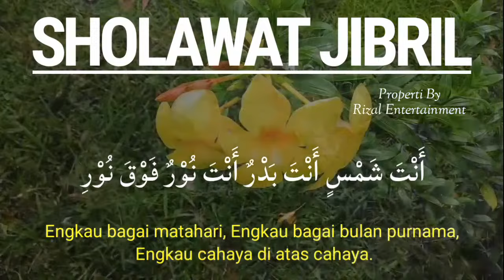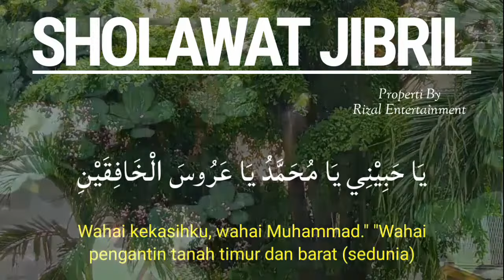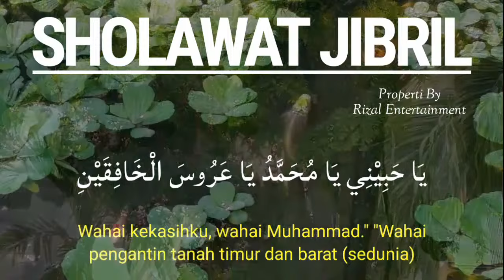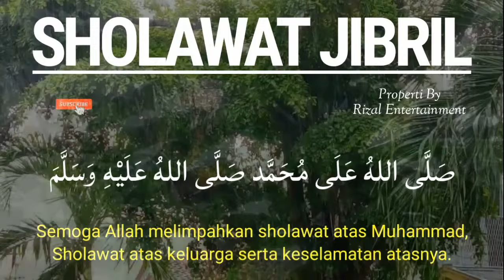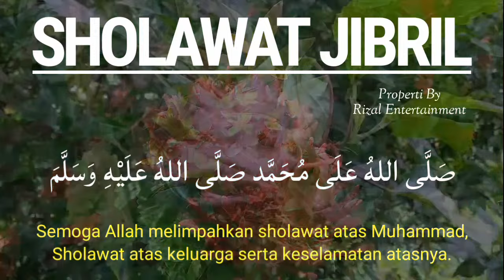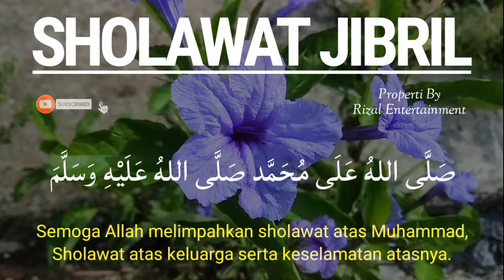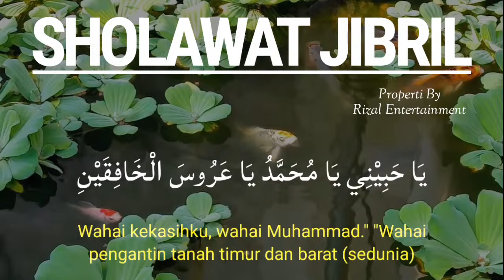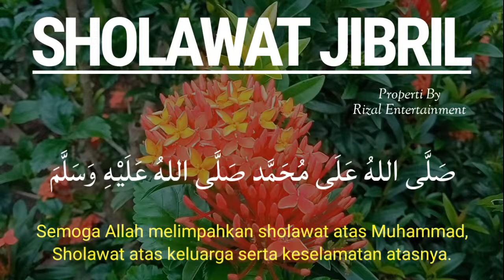SHOLAWAT PENARIK UANG SECARA GHOIB, SHOLAWAT JIBRIL PENARIK REZEKI DARI SEGALA PENJURU, MERDU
SHOLAWAT PENARIK UANG SECARA GHOIB, SHOLAWAT JIBRIL PENARIK REZEKI DARI SEGALA PENJURU, SHOLAWAT MERDU